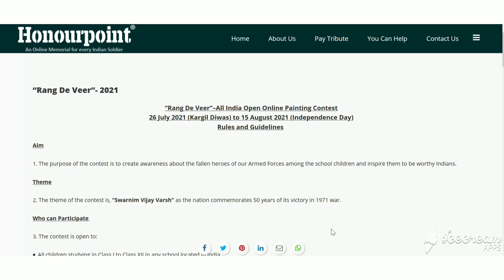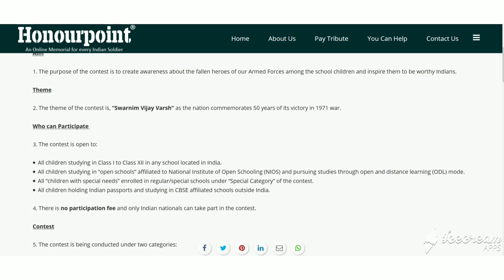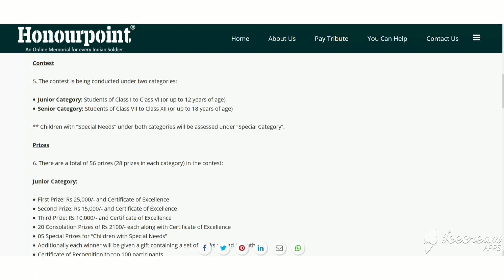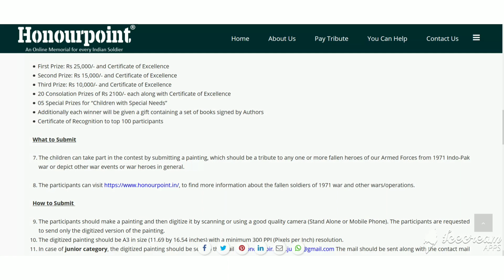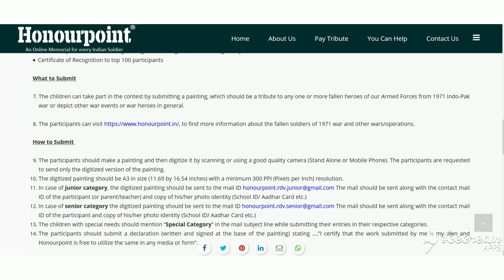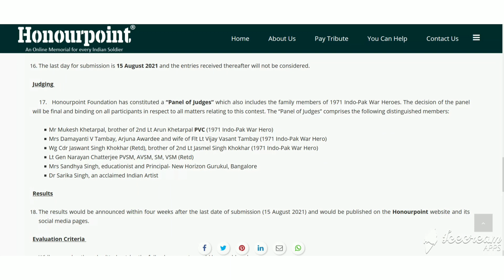Online Painting Competition 2021| Rang De Veer-All India Open Online Painting Contest| Win Cash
Honourpoint Foundation is organizing, "Rang De Veer"-All India Open Online Painting Contest from 26 July to 15 Aug 2021 on the occasion of Kargil Diwas.